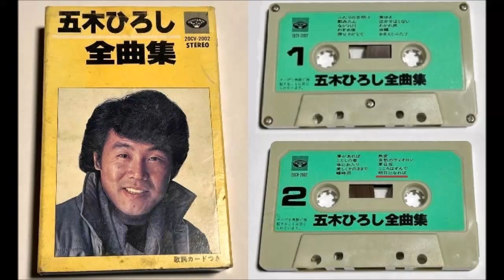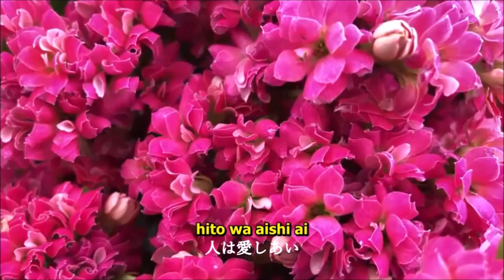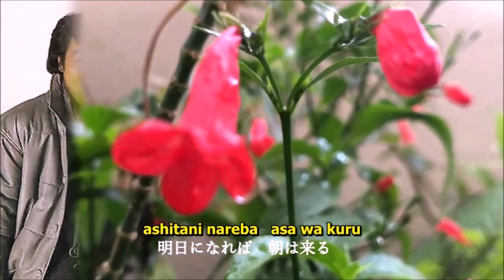五木ひろし 明日になれば subtitles